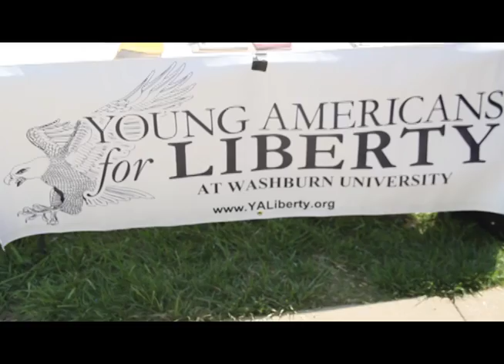Young Americans for Liberty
The Young Americans For Liberty were on in front of the memorial union to let Washburn students know about the incarceration rate and how it is a growing problem.